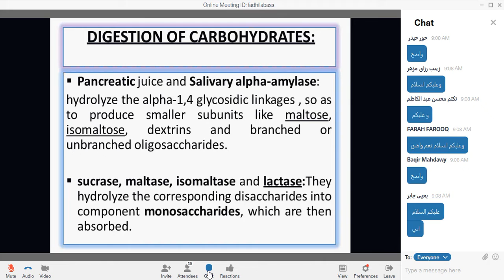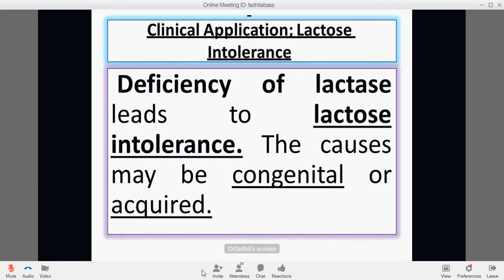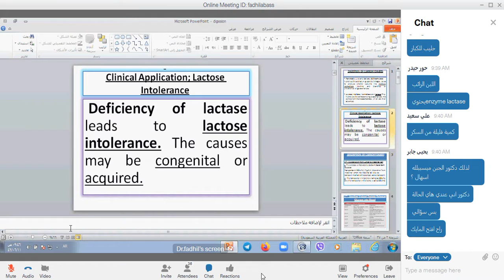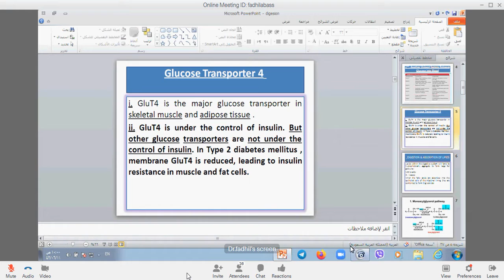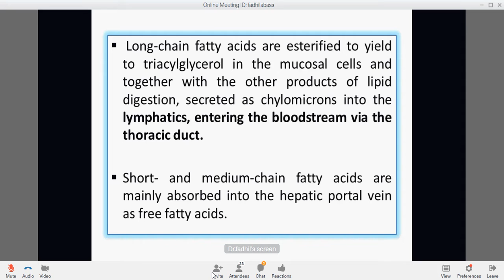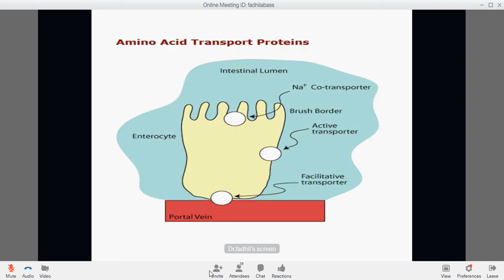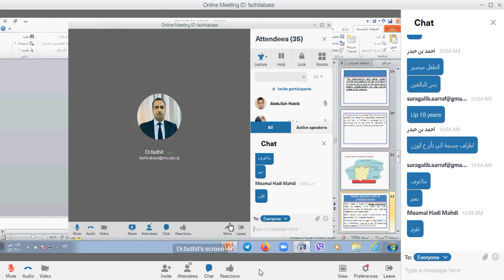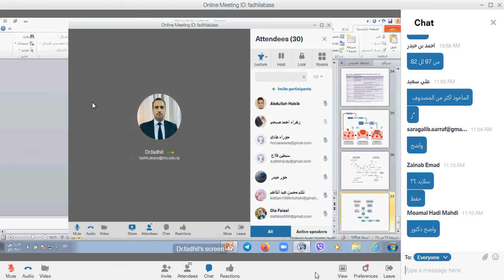Biochemistry Lec 7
Digestion
Dr. Fadhil Abbas